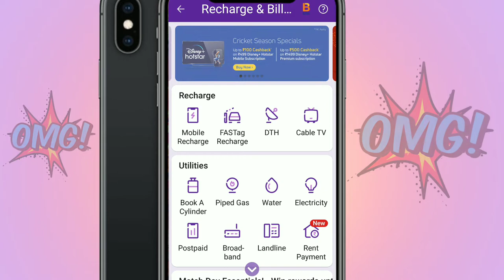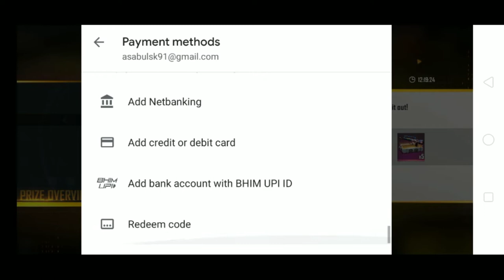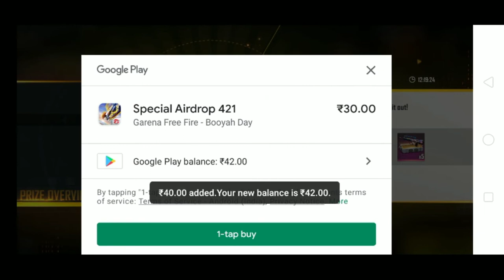Phonepe redeem code नया तरीका | Phonepe 💯% New Tricks kaise le Redeem कोड | Free fire रिडीम कोड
Title :-

free fire free me diamond
kaise le 2021
free fire free me download
kaise kare
app
free fire free me emote ko
equip kaise kare 2021
kaise le
free fire free me kaise
khele
free fire free me name
kaise change kare
free fire free me dj alok
kaise le
free fire free me redeem
code kaise le
redeem free mein kaise le
redeem free mein kaise
milega
redeem free membership
code ea play
redeem code free mein
kaise leen
redeem code free me
kaise banate hain
kaise karen
kaise le app se
kaise mil sakta hai
redeem code free fire
today
redeem code
redeem code kaise
banaye
today live
redeem code 3 fire
free me redeem code
kaise paye
free me recharge kaise
kare
kaise le
kare jio kaa
free me recharge karne
wala app
kare airtel
kaise paye free fire
kaise le app
kare jio ka 2021